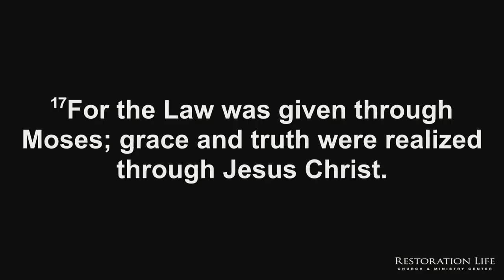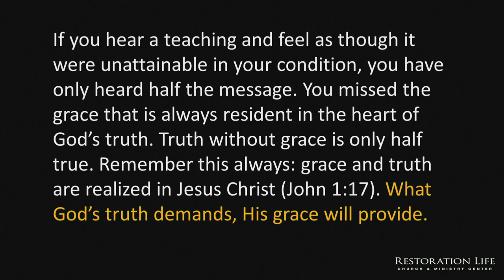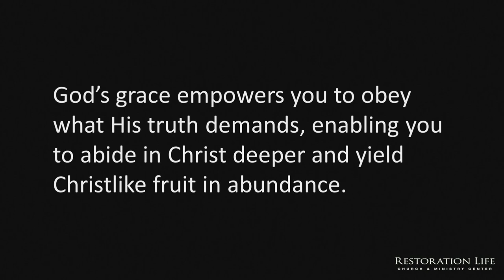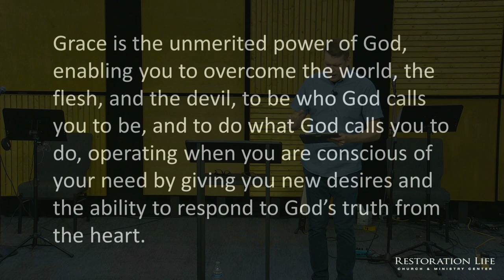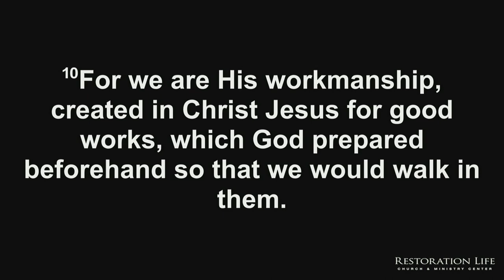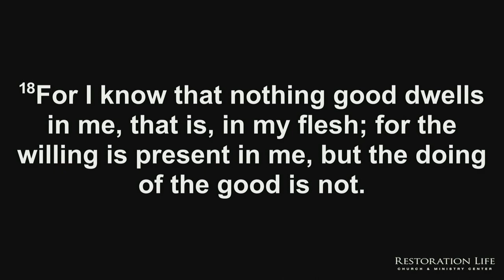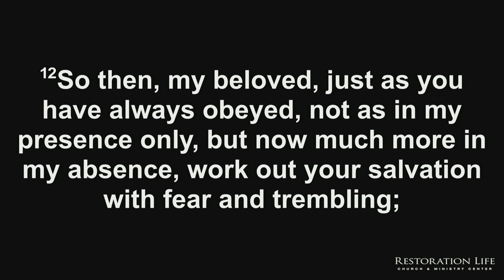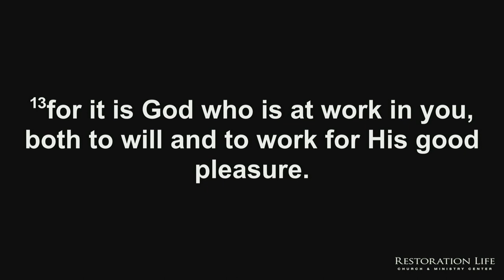15.02 - Enabling Grace - Part 2 - Indwelling Life - Bryan Kessler - 07-23-2023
This session is the sixth of ten sessions that looks at a vital principle that fosters Spirit-led living. The sixth principle that we will examine is this: God’s grace empowers you to obey what His truth demands, enabling you to abide in Christ deeper and yield Christlike fruit in abundance. - 016 - Enabling Grace - Part 2 - Indwelling Life - 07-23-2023

Here's the prayer schedule for the 21 days.

SERVICE TIMES AND LOCATION
Church Together
975 Cobb Place Blvd Suite 315, Kennesaw, GA 30144